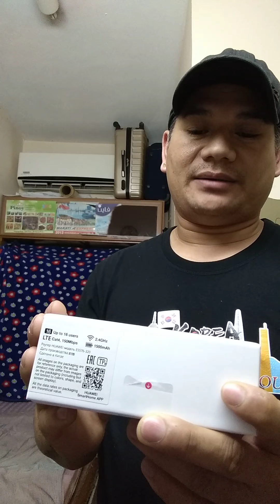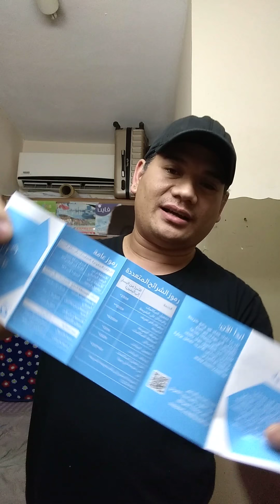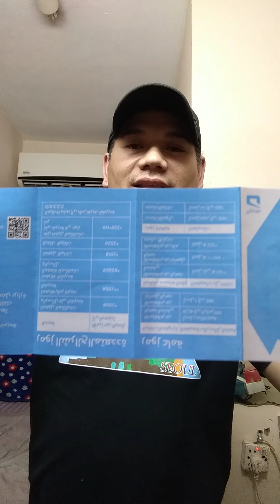DAHIL NA UBOSAN NA TAYO NAG NET KAYA BUMILE NALANG AKO NAG SARELY ENTERNIT 💋💋💋